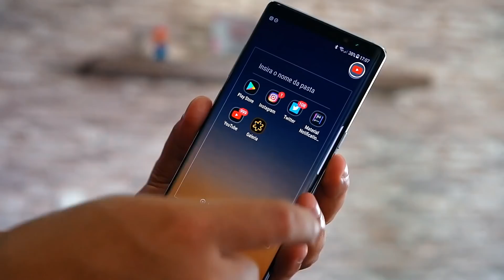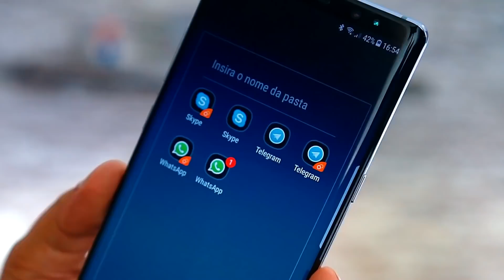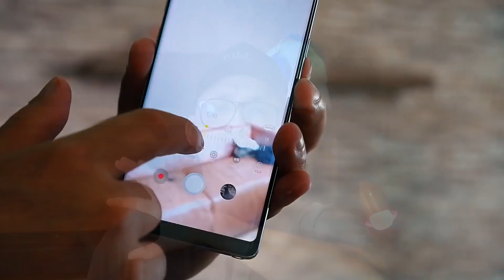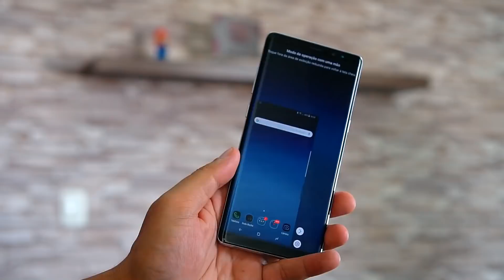O QUE GOSTEI E NÃO GOSTEI NO NOTE 8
REVIEW GALAXY NOTE 8.
▓▓▓▓▓▓▒▒ LINK P/ ADQUIRIR O NOTE 8 ▒▒▒▓▓▓▓▓▓

CUPOM - DUDUNOTE8

MELHOR GRUPO DE PREÇOS E COMPRAS

DUDU ROCHA

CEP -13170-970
SUMARÉ - SP

▬▬▬▬▬▬▬▬▬▬ ANUNCIE ▬▬▬▬▬▬▬▬▬▬

▬▬▬▬▬▬▬▬▬▬ DUDU ROCHA ▬▬▬▬▬▬▬▬▬▬

▬▬▬▬▬▬▬▬▬▬ APOIO ▬▬▬▬▬▬▬▬▬▬

VIRTUA SERVER
Servidores dedicados apartir de R$ 49,90

LOOK RIO
Criação de aplicativos para IOS e Android